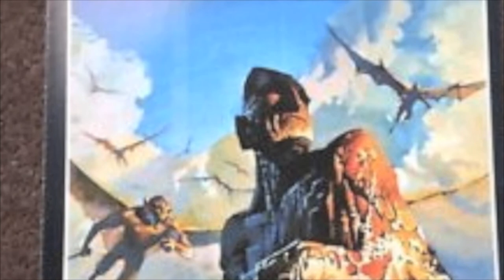Vintage Scifi Fantasy Artworks I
This is a collection of vintage Sci-Fi & Fantasy Artworks from the 1920's - 90s.